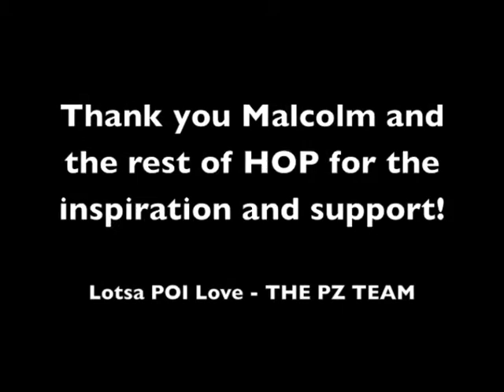Thank You From HOME OF POI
ANOTHER PZ EXCLUSIVE: A thank you message from MALCOLM CRAWSHAY, the Managing Director of in New Zealand.

Thanks for the inspiration and support HOP! :)